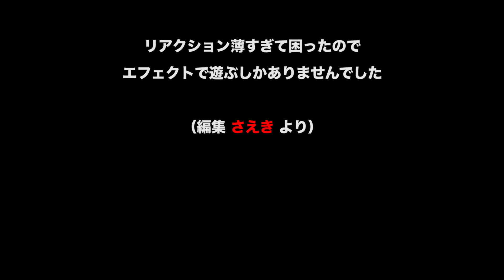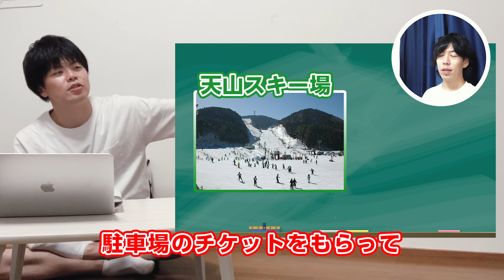【そいぎTV】佐賀県多久市ってどんなとこ？（観光・歌編）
佐賀県出身ミュージシャン・少年ピースがお届けする「そいぎTV」。
故郷を離れた二人だからこそ見えた、佐賀県の魅力をお伝えしていきます^^

毎月第2・4水曜に無料ツイキャスLIVE開催中！

★ファンコミュニティ「FAN-PEACE」